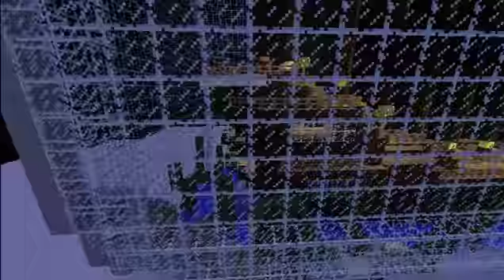Minecraft Ship in a bottle